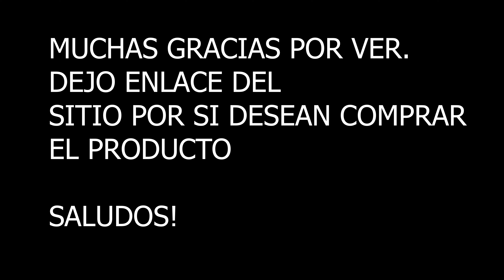CHAINSAW MAN LEGO -280PCS- ARMANDO UN LEGO SIN MANUAL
Muy buenas a todos mis estimados. Desde aqui pueden comprar... asegurense de comprar la que tiene caja, porque yo pedi la que viene sin caja y pues...sin manual

Link en Aliexpress